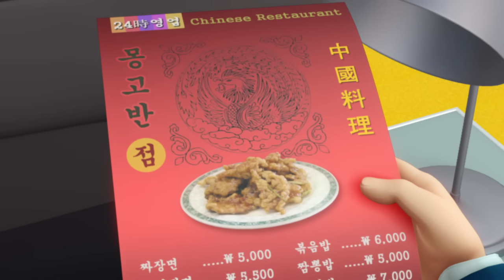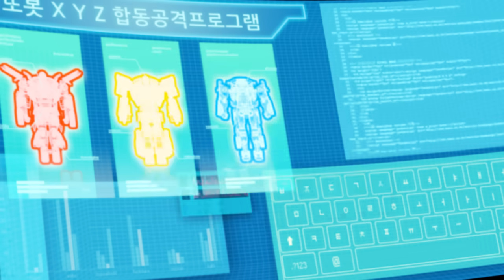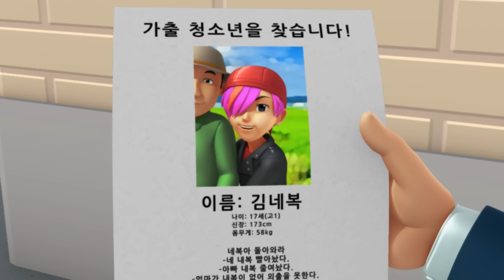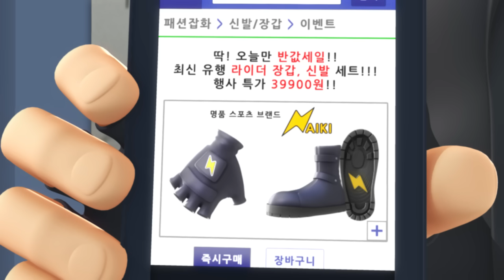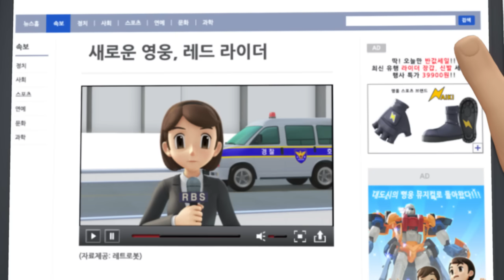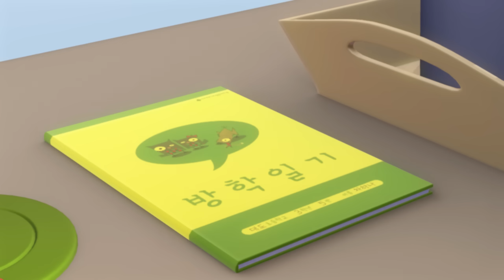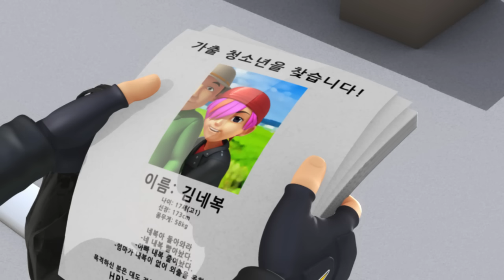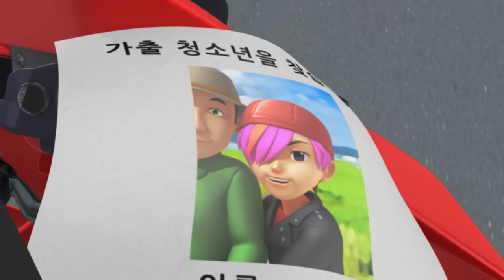또봇 6기 - 진화의 시작 전편 [TOBOT S.06 Marathon]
또봇 6기 - 진화의 시작 전편
제작: 영실업/레트로봇

사이클롭스의 위협이 사라진 평화로운 대도시. 하지만 아크니와 디룩의 음모는 끝나지 않았다. 또봇을 영원히 없애 버리려는 아크니는 가출해서 음식점 배달을 하는 네옹을 레드 라이더로 만들어 하나, 두리, 세모의 환심을 사 또봇을 사로잡을 궁리를 한다. 순식간에 네옹을 동경하게 된 아이들에게 위험이 닥쳐오는데… 새로운 캐릭터의 등장으로 더욱 흥미진진해진 6기 이야기, 시작!